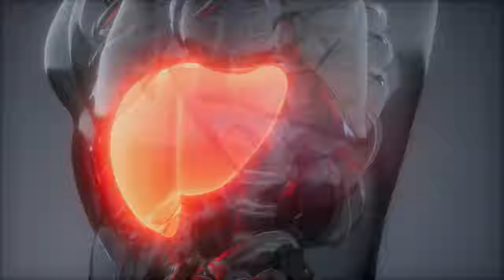Lycopene Modulates Pathophysiological - Lycopene modules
Lycopene modules Physiopathological processes of non-alcoholic fatty liver disease in obese rats. Lycopene is an antioxidant whose protective potential in the degeneration of foie gras has been studied. Lycopene LycopeneModulatesPathophysiological Non-AlcoholicLycopene